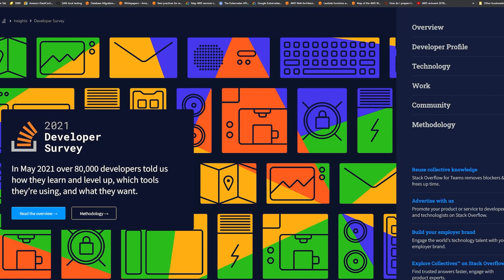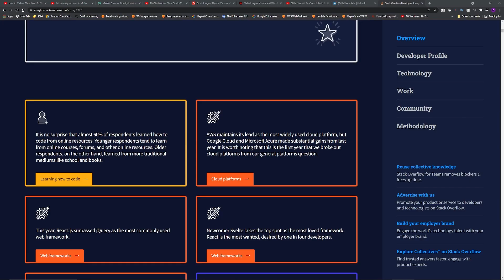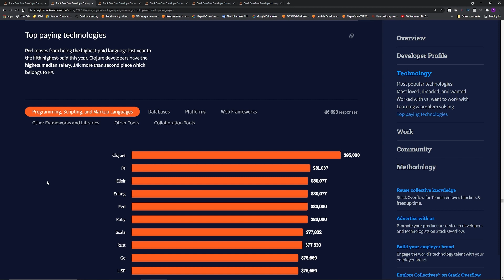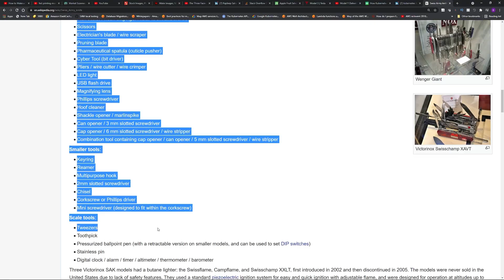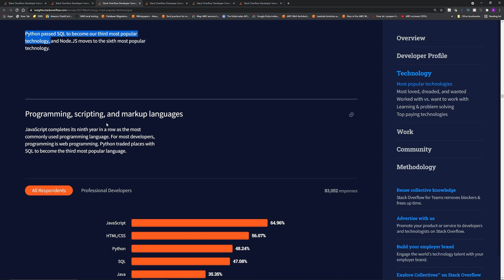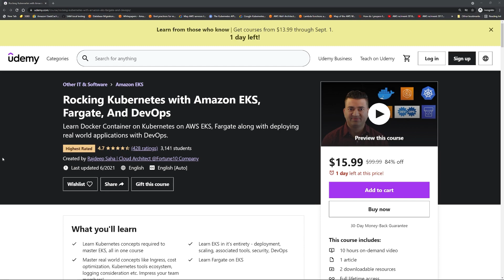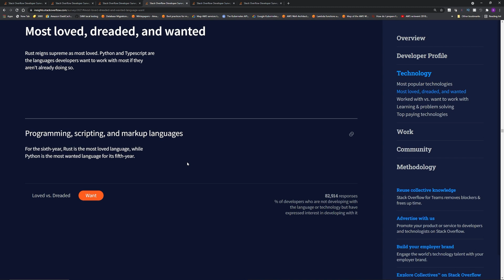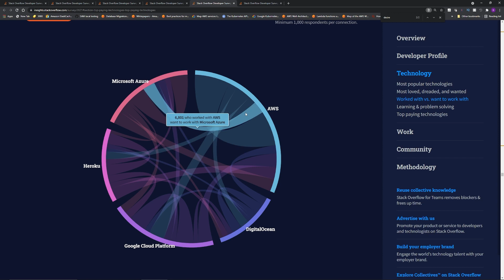Top Cloud Devops Skills You Must Learn 🚀☁📈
What cloud devops skills can get you a high paying cloud jobs? Should you learn AWS, Azure or GCP? Which database, tools , and programming languages gives the most value for your time? We go over stack overflow developer survey to answer these questions!

Discounted Link for my highest rated Udemy Kubernetes course

Discounted Link for my CloudFormation, CDK with Devops, Interview Guide Course